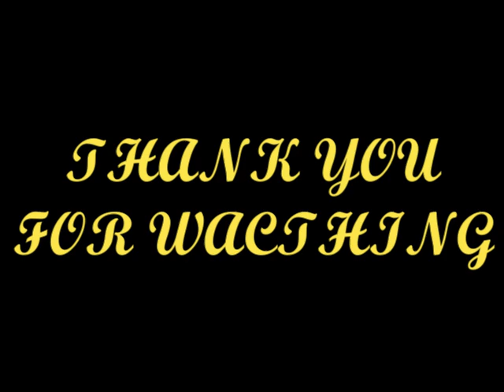Silaturahmi Keluarga Ustd. H. Uun Djunaedi | Vlog Deni Koswara